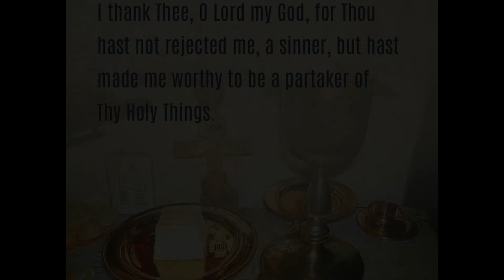Holy Eucharist May 24 2020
St. Philip's Episcopal Church Eucharist for May 24, 2020